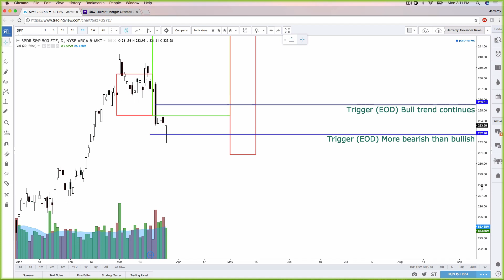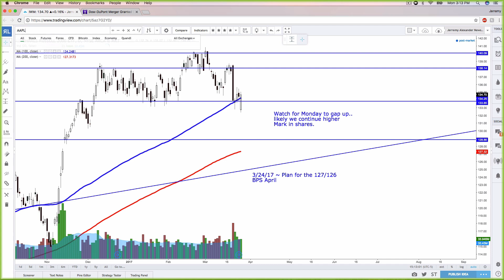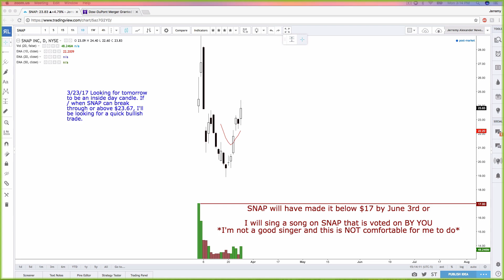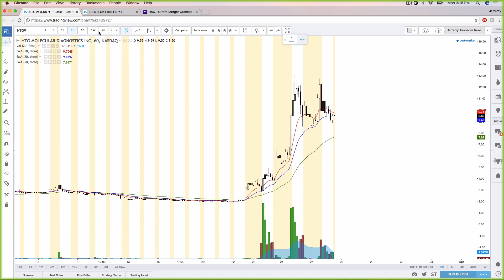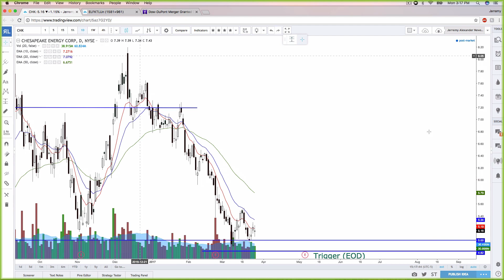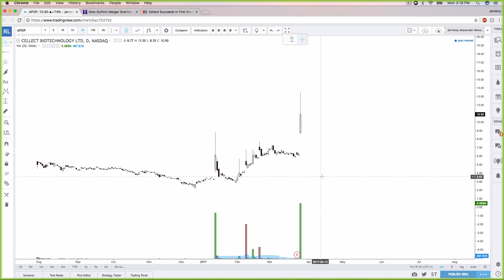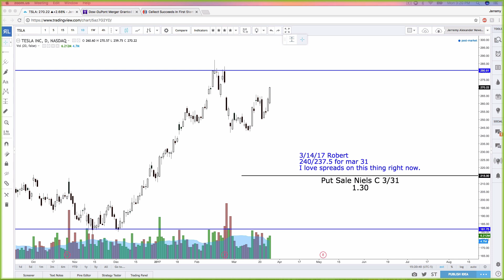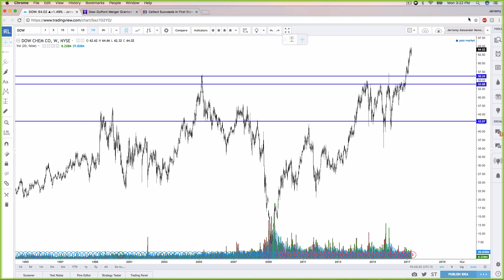Real Life Stock Review March 27th, 2017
Hey Real Life Traders!

How are you doing on this lovely Monday?! I trust you had a superb weekend. My oldest brother was in town and we had the opportunity to spend some quality time together and I got the chance to work outside some. The weather is great here in Nashville, TN.

The markets were looking ugly this morning, but the gap on most stocks did retest and fill as many Real Life Traders thought they would.

Enjoy your free and enriching Real Life Stock review!